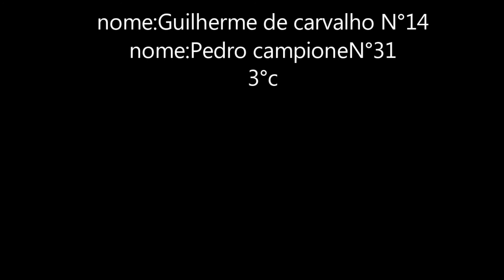Capitães da areia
O primeiro vídeo realizado pela Funai foi encontrado, agora está  disponível para o mundo inteiro.

O vídeo acima foi realizado para um trabalho de português sobre a obra Capitães da areia. O vídeo foi feito na base do desespero, sem saber o que fazer, e nós não sabia como editar um vídeo.